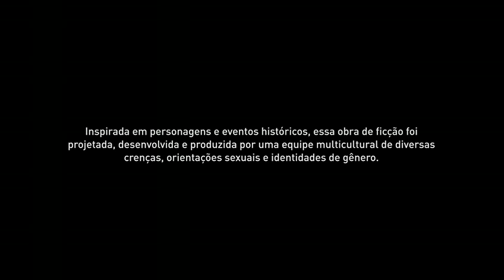Odyssey...quem ignora buraco é a prefeitura